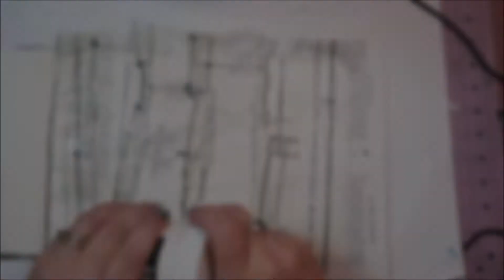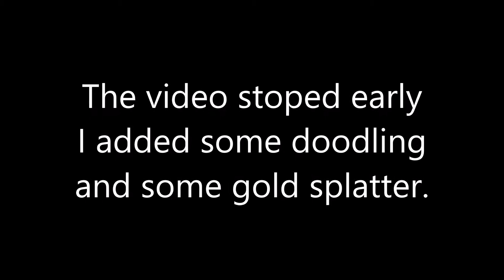Art Journal Process, EXTRAORDINARY